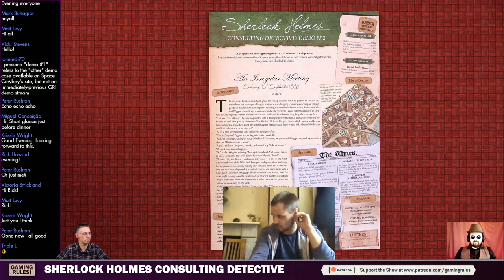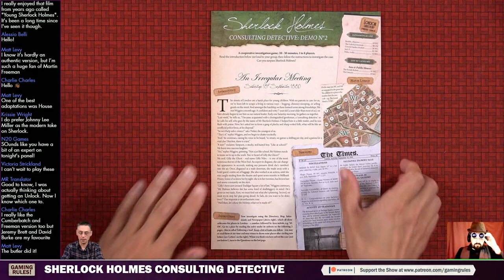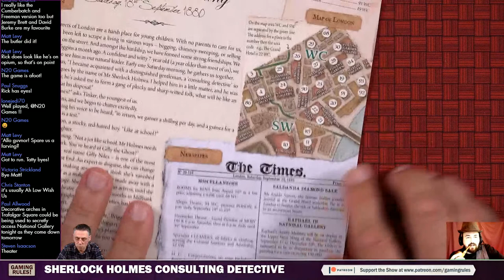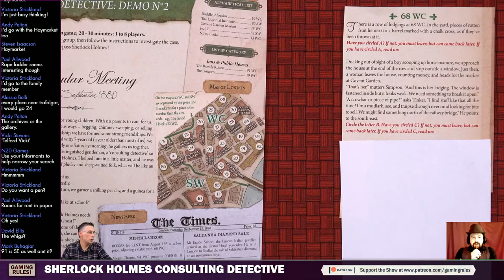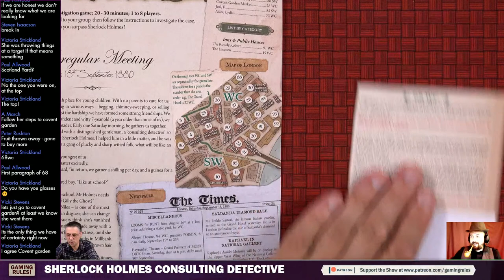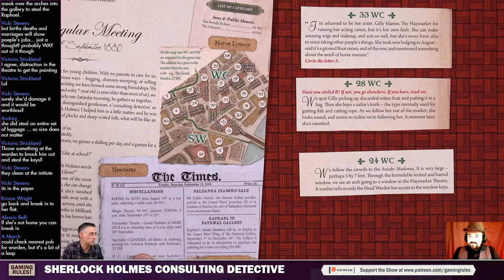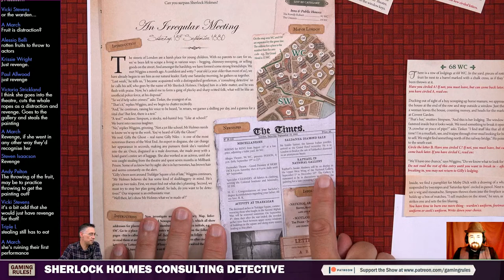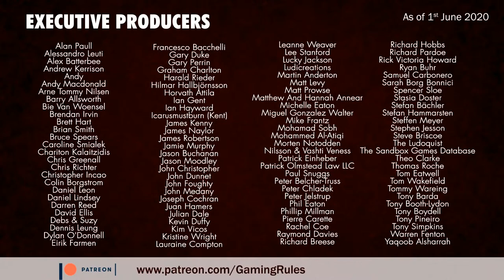Sherlock Holmes Consulting Detective - Demo #2 playthrough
This is a playthrough video of the demo scenario for Sherlock Holmes Consulting Detective.